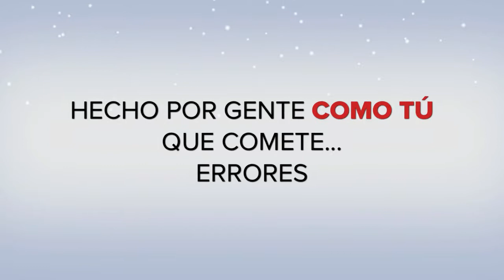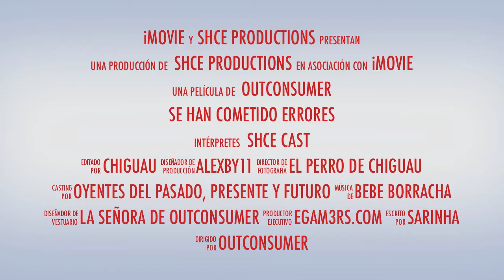Por Navidad, más SHCE que nunca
Trailer de fecilicitación del programa de podcast "Se han cometido errores".